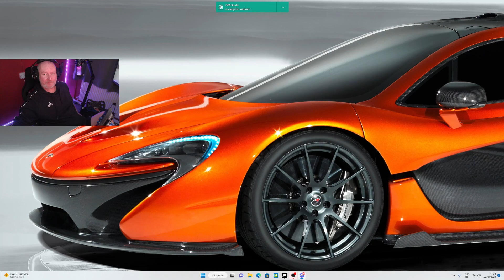SimSeniors Silverstone Endurance in the Aston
An Excellent race today on Silverstone in the trusty Aston V8. I'm a bit knackered after this one.